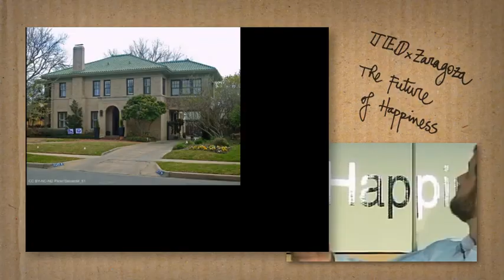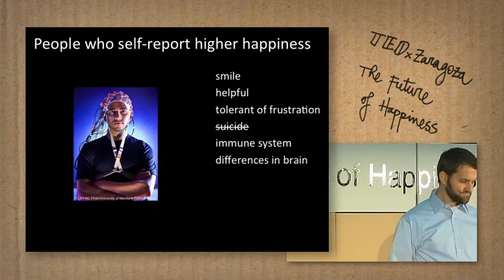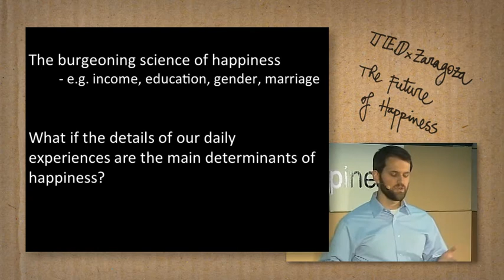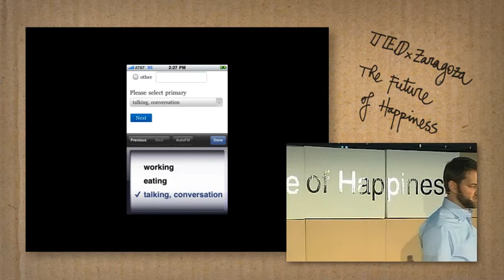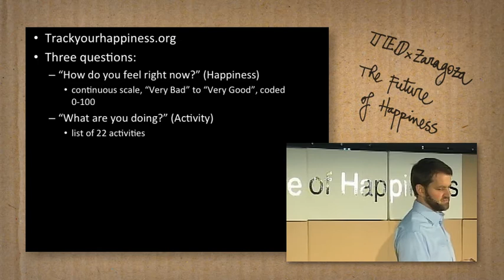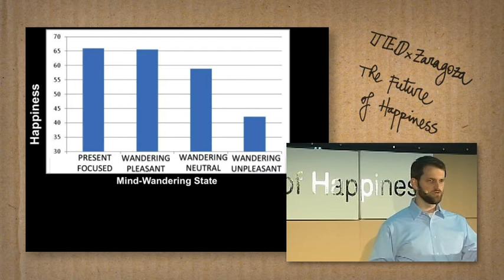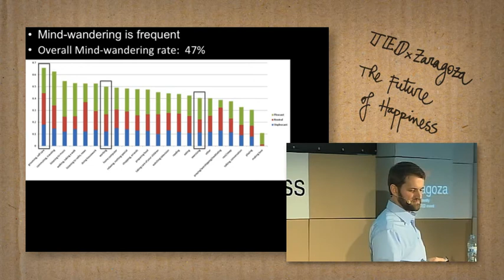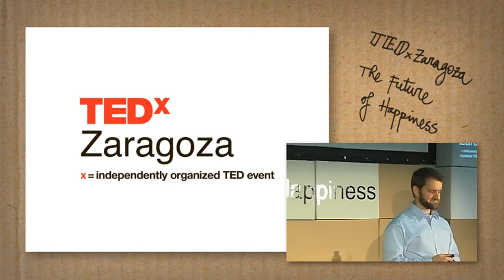Matt Killingsworth at TEDxZaragoza (Spain) 2011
TEDxTalk by Matt Killingsworth at TEDxZaragoza 2011 (The Future Of Happiness)
Matt Killingsworth is a researcher and doctoral student in psychology at Harvard University, where he investigates the causes of human happiness and well-being. Leveraging his previous career in the software industry, he created to study happiness and its causes in everyday life using the iPhone. His research has been covered by the New York Times, Washington Post, USA Today, NPR, and Good Morning America, among others, and he came to Spain to share it with us during TEDxZaragoza.